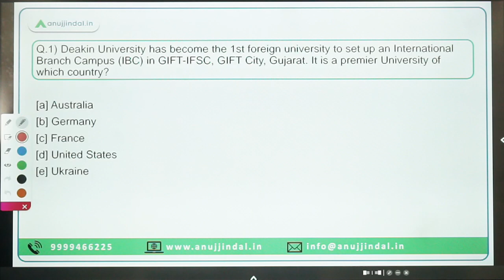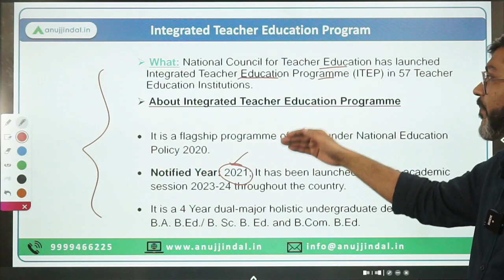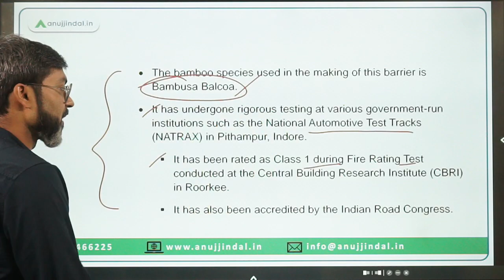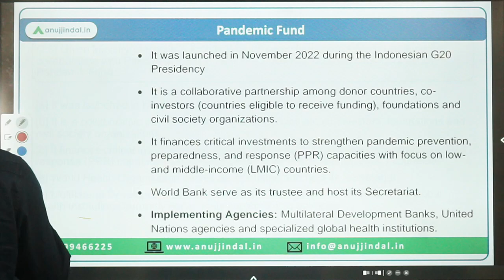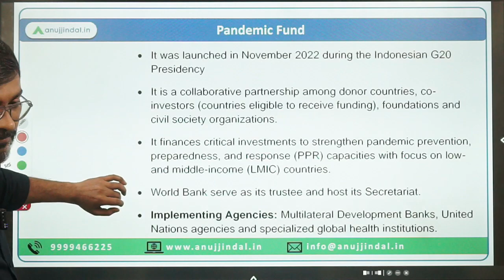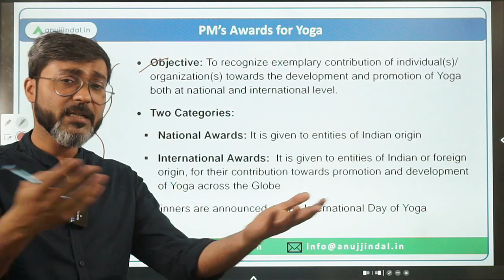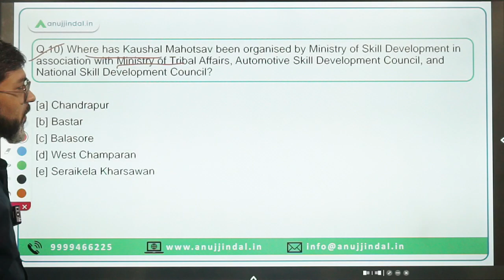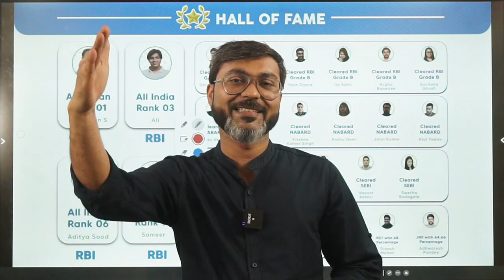PIB Current Affairs 24*7 Current Affairs | RBI Grade B | Daily ESI Current Affairs - Manish Sir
In this session we will discuss the PIB news from 06th to 07th March 2023. Do watch the complete session and spread the knowledge..!!